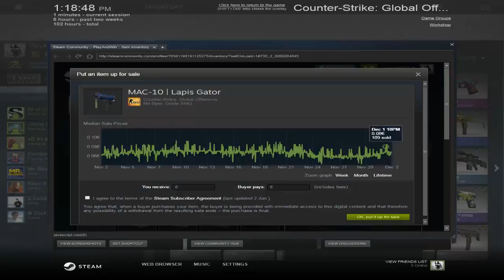CS Go Case opening:Rezultat uluitor!!!!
Am deschis o cutie iar rezultatul a fost uluitor